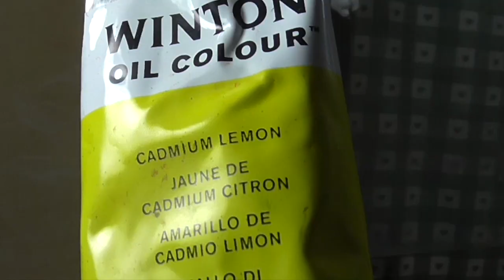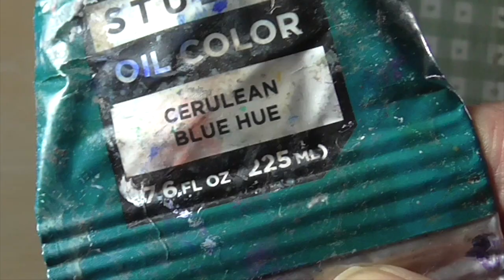Swan LONG version White on White Feathers Alla Prima Painting Demo Oils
Real time Painting demo. How to paint white animal feathers. Paint colors and palette shown. Here is tie lapse version of this movie

"Swan" 12x12 being auctioned off now on ebay

Current paintings being auctioned off on eBay, for a limited time only- now through the end of November 2019, see all items